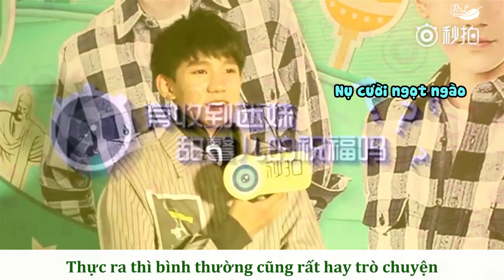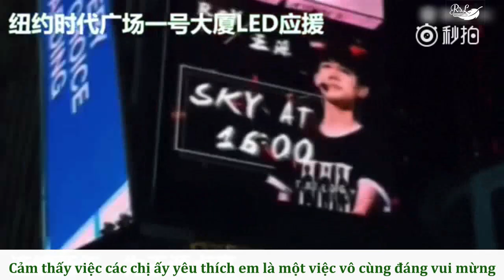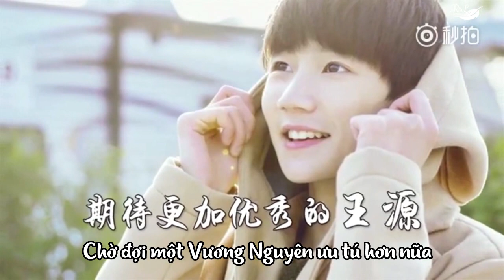[Vietsub] Vương Nguyên : Phỏng vấn Miaopai sinh nhật 16 tuổi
Phỏng vấn độc quyền Miaopai sinh nhật 16 tuổi ngày 08/11/2016

Liên lạc với chúng mình qua địa chỉ fanpage